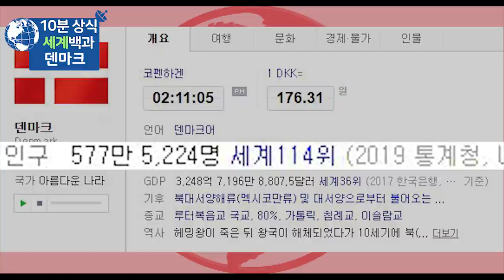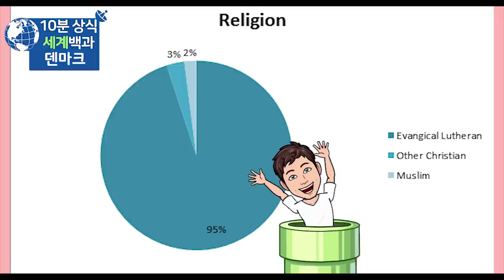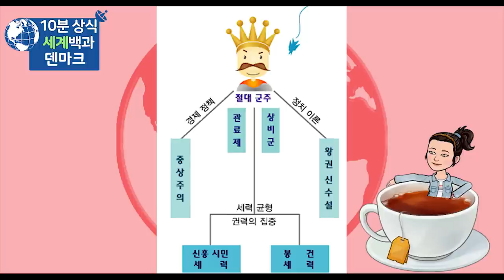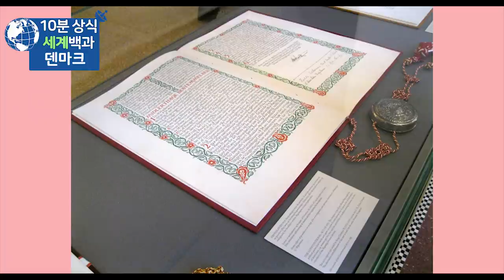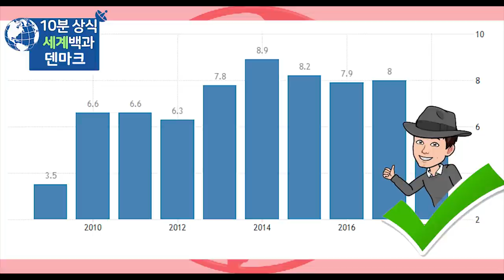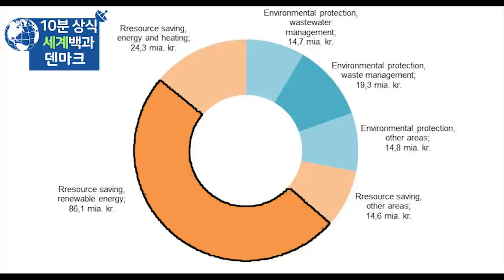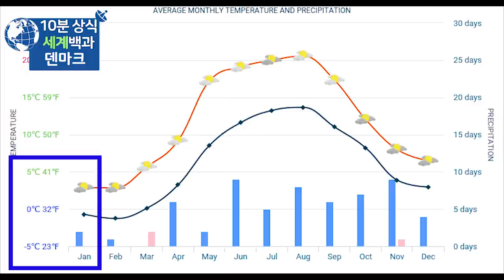덴마크 10분 완벽정리 - 세계백과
덴마크
덴마크 역사
세계백과